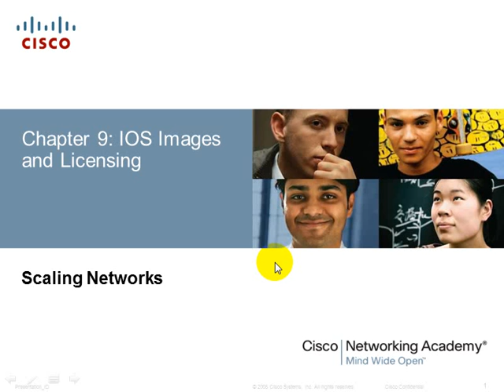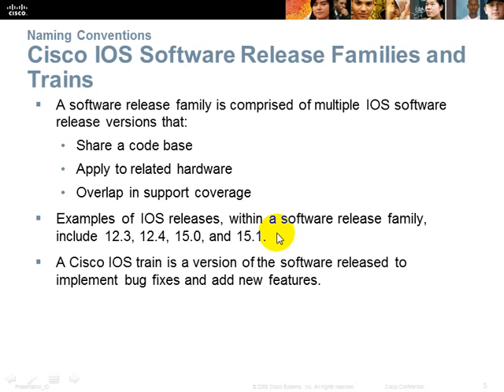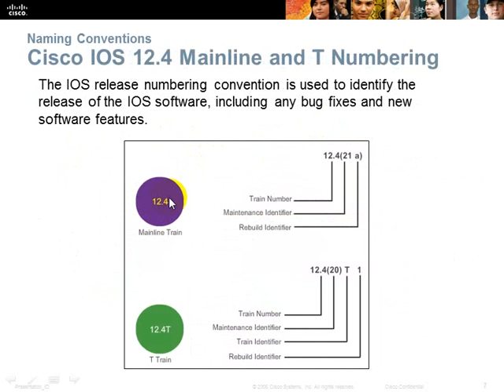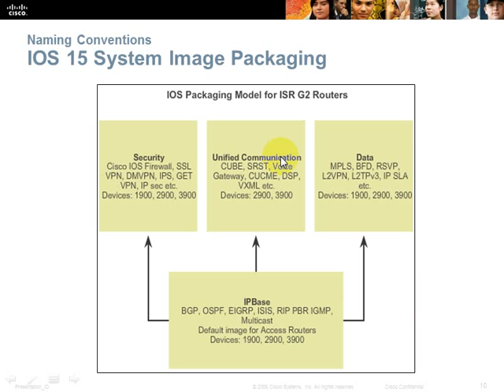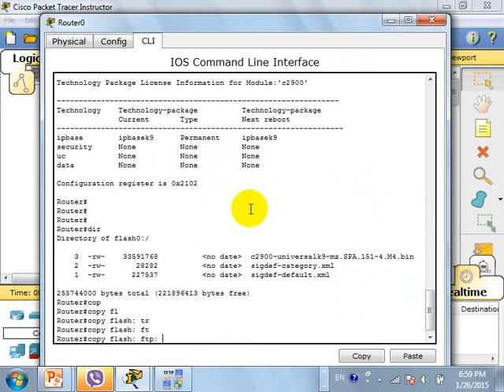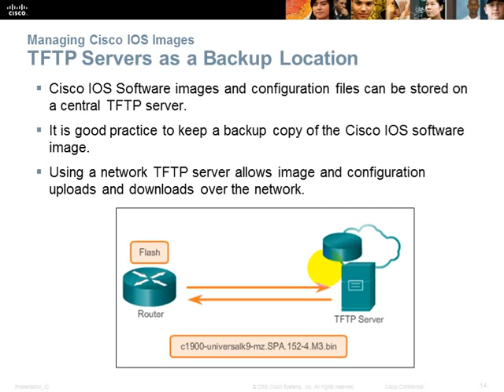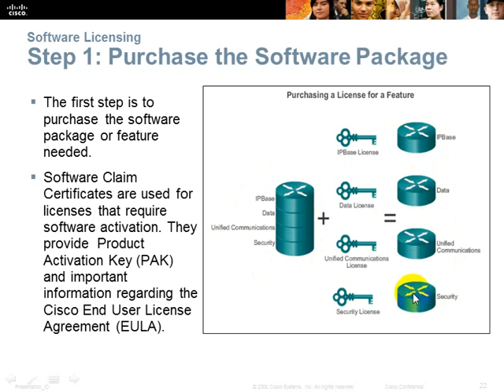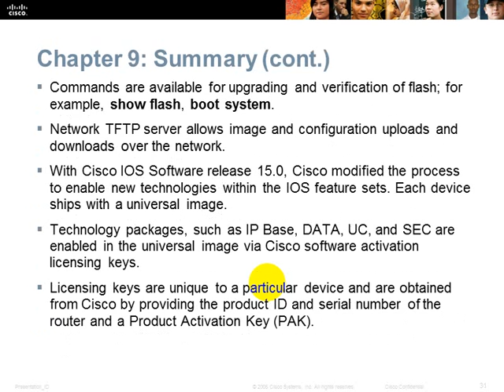CCNA 3 Cisco class in khmer P 25